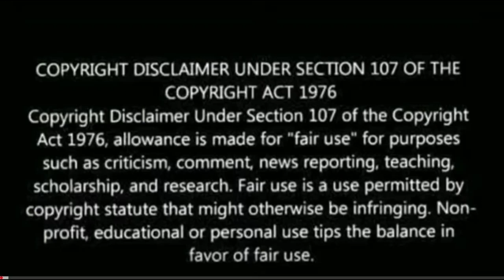PAWAN​ SINGH | Lahangwa Las Las Karta| लहँगवा लस लस करता | Pawan Singh,Neelam|Bhojpuri Song|Reaction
VIDEO|PAWAN​ SINGH | Lahangwa Las Las Karta|लहँगवा लस लस करता | Neelam Giri |Bhojpuri Holi Song 2021

Song : Lahangwa Las Las Karta Singer : Pawan Singh Feat : Neelam Giri
Lyrics : Arun Bihari Music : Chhote Baba (Basahi) Ashirwad : Mata Pita, Ajit Singh (Jokahari) Director : Ravi Pandit Choreographer : Rahu,Ritik